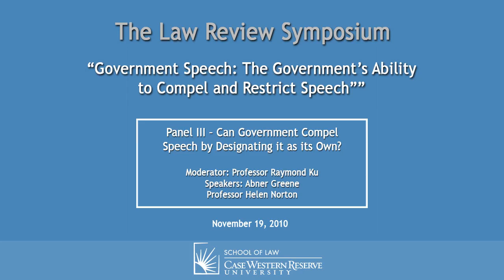Government Speech: The Government's Ability to Compel & Restrict Speech - Panel III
Law Review Symposium - Panel III  - Can Government Compel Speech by Designating it as its Own?

Moderator: Professor Raymond Ku, Case Western Reserve University School of Law

Speakers:
Abner Greene, Leonard F. Manning Professor of Law, Fordham University Law School
Professor Helen Norton, University of Colorado Law School

Summary:
The 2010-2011 Law Review Symposium addressed limits on government speech and the government's ability to claim speech as its own in both restricting and compelling speech. Panels will examine 1) the intersection between government speech and the establishment clause (with a focus on the implications of Salazar v. Buono); 2) the extent to which the government can control school curricula and restrict the work of law school clinics; 3) the extent to which the government can compel speech by denominating the speech as its own.